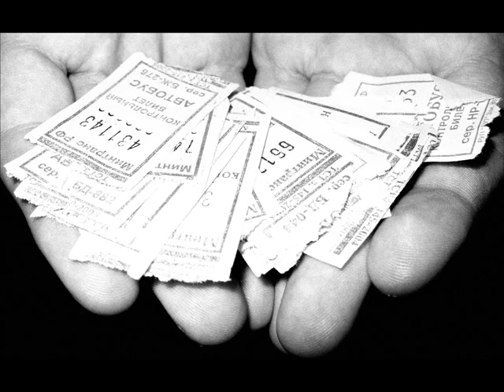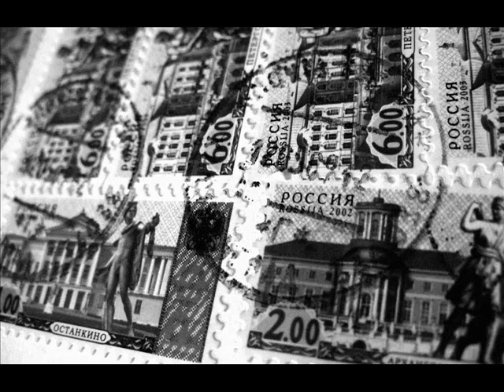Белое и Чёрное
Создан под впечатлением "Закрытых пространств"
Фото - мои